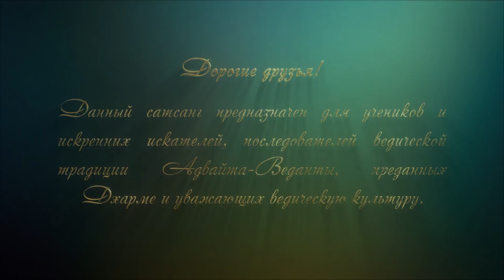Сатсанг "Контроль эмоций, речи, мыслей". Свами Вишнудевананда Гири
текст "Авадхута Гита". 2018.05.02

✨ Вы можете оказать поддержку Гуру и монашеской сангхе:

➡️ 1. Тинькофф:
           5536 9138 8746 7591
           Веденеев Иван
➡️ 2. BancoPosta (Италия - евро):
           Ivan Vedeneev
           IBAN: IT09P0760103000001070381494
           BIC/SWIFT: BPPIITRRXXX
           MasterCard: 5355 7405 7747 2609
➡️ 3. Криптовалюта:
           USDT/USDC, TRC20:
           TCuuaT3AeS4mdm3xnWsq1LpgEdfcreEERo
➡️ 4. Приватбанк:
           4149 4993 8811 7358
           Vedeneev Ivan

Намасте! 🙏

Содержание:
Если вы делаете поклоны, то вы прогрессируете.
История Джада Бхараты.
Садху обладает самоконтролем.
Контроль эмоций, речи, мыслей, поведения, органов чувств. История о проверке братьев Пандавов на самоконтроль. Бесполезно практиковать Адвайту без контроля.
Ум садху всегда сосредоточен на Боге (самоосвобождение, манана).
Какие действия и расы исходят из нидидхьясаны.